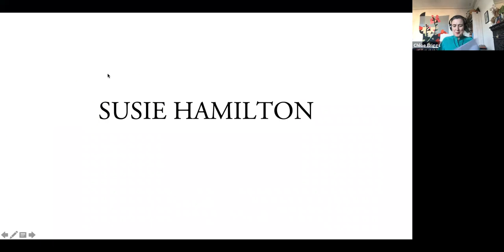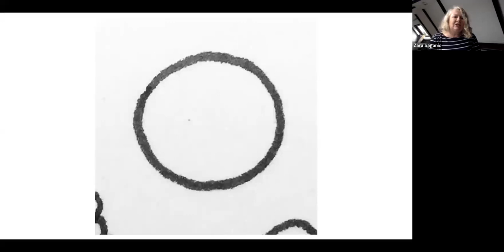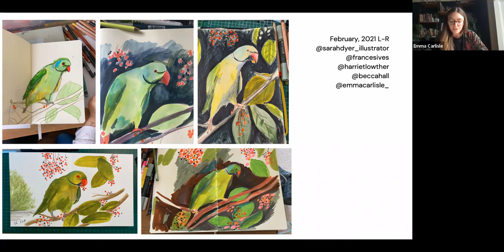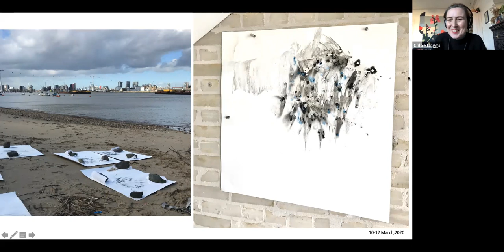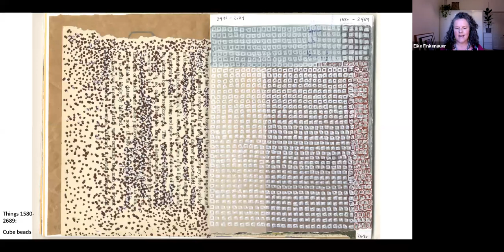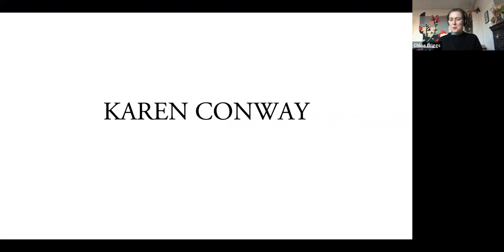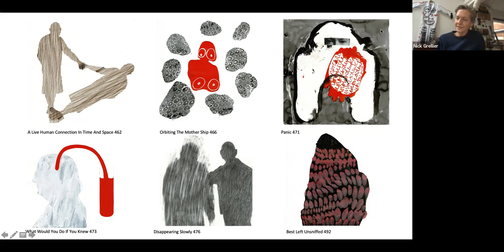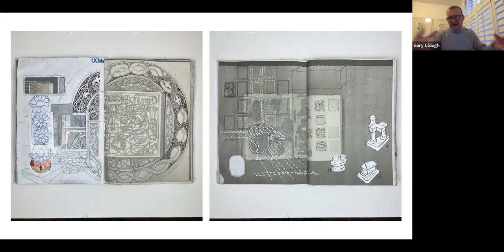Drawing Lockdown I Symposium: convened by Drawing Projects UK & Drawing is Free, inspired by TBWDP21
The online Drawing Symposium: Drawing Lockdown (Part) I was held on Saturday 12 February 2022. The Drawing Lockdown Symposium is held in two parts and is convened by Drawing Projects UK and Drawing is Free in association with the Trinity Buoy Wharf Drawing Prize 2021 exhibition on show at Drawing Projects UK in Wiltshire in the UK, where the presentation of the exhibition and engagement programme is supported using public funding by Arts Council England.

This PechaKucha-style Drawing Symposium, Drawing Lockdown, was inspired by the drawings included in the Trinity Buoy Wharf Drawing Prize 2021 exhibition which includes 114 drawings by 99 drawing practitioners selected from a submission from 46 countries, The drawings included in the exhibition were principally made during the global pandemic, under the conditions of social isolation and lockdown; the exhibition as a whole provides a poignant drawn record of experiences during this the period .

This PechaKucha-style Drawing Symposium, Drawing Lockdown I (this event) focuses on how drawing practitioners responded to experience of the global pandemic through drawing. The Drawing Symposium: Drawing Lockdown (Part II) will focus on online drawing programs and how drawing together and teaching drawing online developed during lockdown on Saturday 5 March 2022.

From a terrific response to an open call, in the first part of the Drawing Lockdown Symposium, 15 PechaKucha-style presentations by drawing practitioners reflect on how they individually responded to drawing in lockdown, and the impact of the global pandemic on their drawing practices and experiences.

Convened by Chloe Briggs of Drawing is Free and Professor Anita Taylor, Dean of Duncan of Jordanstone College of Art & Design at the University of Dundee, on behalf of Drawing Projects UK, the symposium presentations are organised into three groups as follows, biographical information about each presenter is included in the introduction to their individual presentations:

Part 1: Susie Hamilton, David Barron, Zara Saganic, Fay Stevens, Emma Carlisle;

Part 2: Katya Robin, Jo Lewis, Arianna Milesi, Jiaye Qiu & Jingyu Cheng, Elke Finkenaur;

Part 3: Karen Conway, Ye Xu, Nick Grellier, Jane Hildreth, Gary Clough.

This is a Zoom recording of a live event, shared as part of the research and public engagement activities of Drawing Projects UK. Images, ideas and experiences were shared with generosity of spirit, openness, and the intellectual property of all participants, presenters and organisers, is to be respected.

Drawing Projects UK is grateful to everyone who participated in the Drawing Lockdown I Symposium.